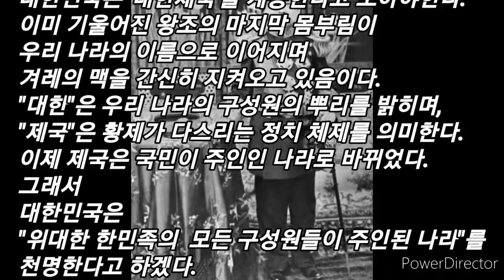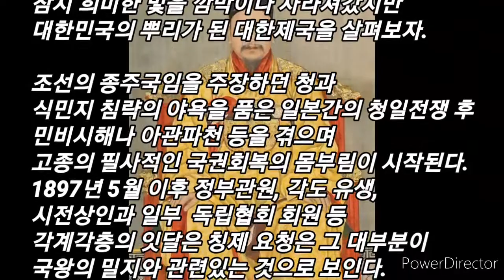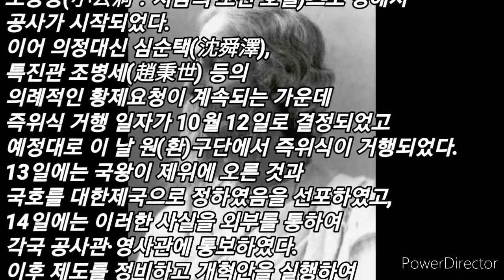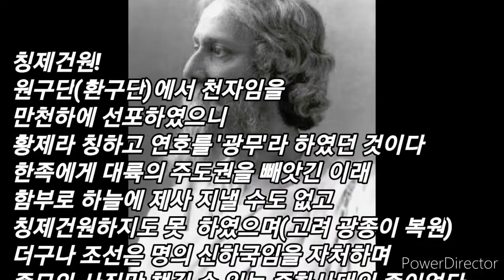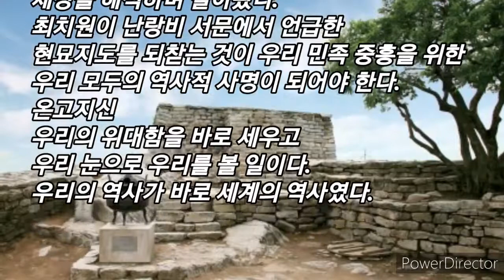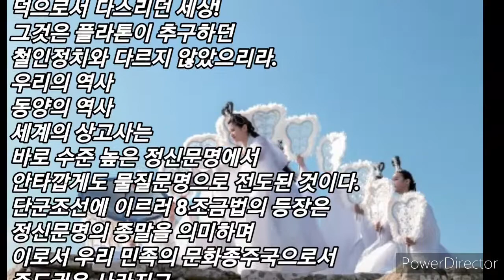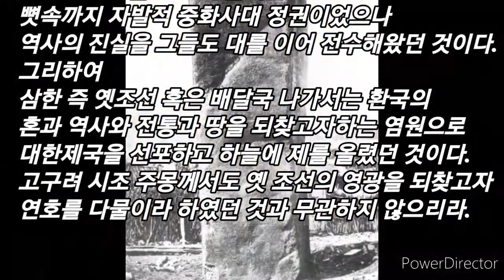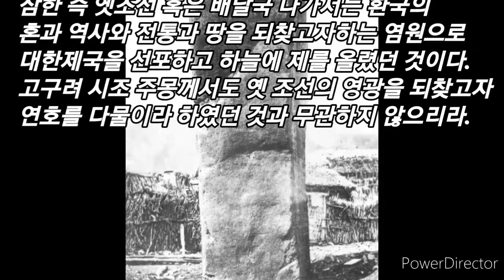대한민국(나의 외침)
나는 자랑스런 태극기 앞에
조국과 민족의 무궁한 영광을 위하여
몸과 마음을 바쳐 충성을 다 할 것을
굳게 다짐합니다